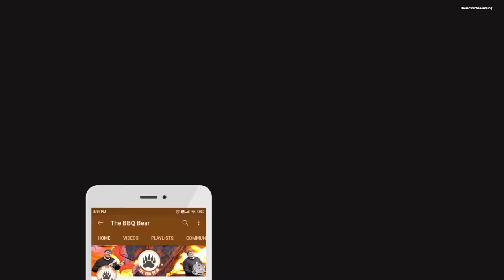Der ultimative Cheeseburger ganz einfach gemacht | The BBQ BEAR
Heute zeige ich Euch wie der ultimative Cheeseburger ganz einfach  gemacht wird einfach günstig und sehr lecker.
Seht selbst
Euer Michael

⚠️⚠️Jetzt NEU.
WIE GEWÜNSCHT. !

⚠️⚠️Werbung
Hier bekommt Ihr die Plancha :

Und mit dem CODE:  BBQBEAR  könnt Ihr nochmal derzeit 6% auf euren Einkauf   @spicebude   sparen.

⚠️⚠️Werbung
Mit dem CODE : BBQBEAR10 könnt Ihr Fleisch Online kaufen und bei den Beefbandits
10 % auf Euren Einkauf sparen !!

⚠️⚠️Werbung Unser Shop
❌Meine Bärenstarken Gewürze bekommt Ihr hier und etliche andere Sachen die das Griller Herz     höher schlagen lassen